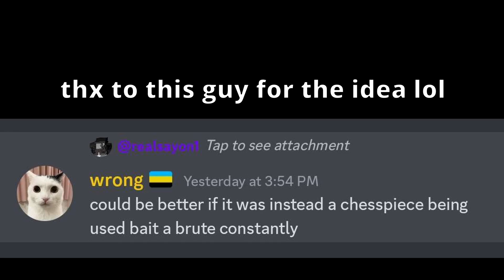wtd sisyphus 2 || world tower defense shitpost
one must imagine brute (alt) happy
i often check the wtdcord server but uhh i rarely even chats on it so yeah skull